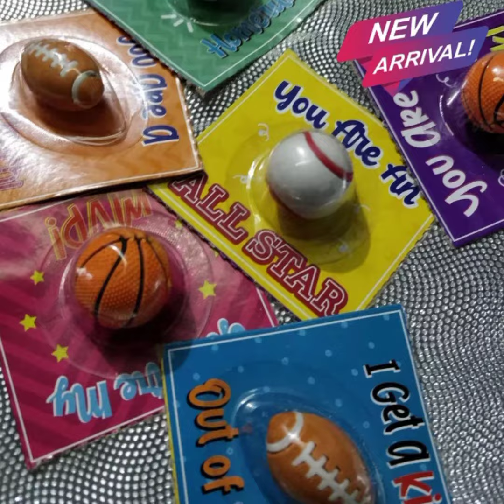Girls Erasers Vs Boys Erasers . Best Erasers Compilation.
Girls Erasers Vs Boys Erasers.
Best Erasers Compilation.
If you like to collect Every type of Erasers